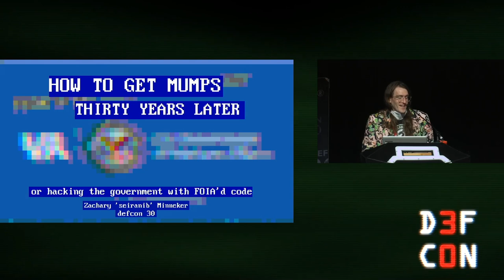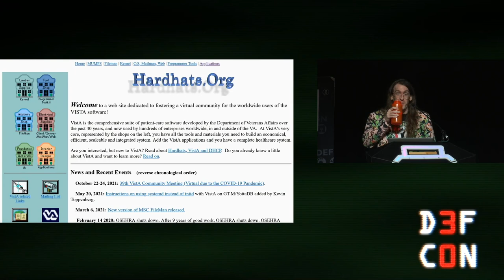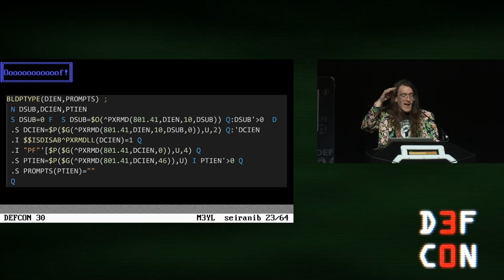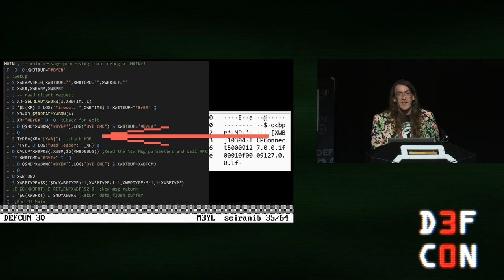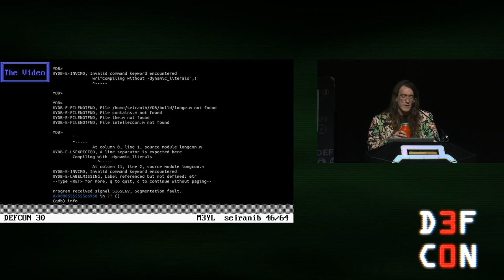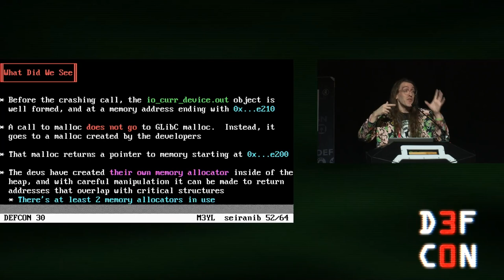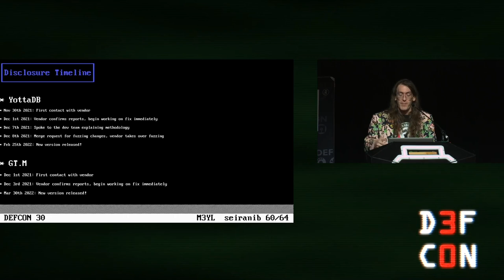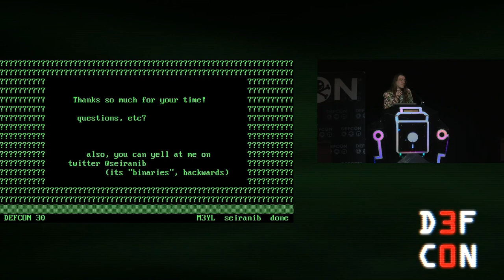DEF CON 30 - Zachary Minneker - How To Get MUMPS Thirty Years Later - Hacking the Govt w FOIAd Code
In the 60s, engineers working in a lab at Massachusettes General Hospital in Boston invented a programming environment for use in medical contexts. This is before C, before the Unix epoch, before the concept of an electronic medical records system even existed. But if you have medical records in the US, or if you've banked in the US, its likely that this language has touched your data. Since the 1960s, this language has been used in everything from EMRs to core banking to general database needs, and even is contained in apt to this day.

This is the Massachusettes General Hospital Utility Multi-Programming System. This is MUMPS.

This talk covers new research into common open-source MUMPS implementations, starting with an application that relies on MUMPS: the Department of Veterans Affairs' VistA EMR. We’ll cover a short history of VistA before diving into its guts and examining MUMPS, the language that VistA was written in. Then we'll talk about 30 memory bugs discovered while fuzzing open source MUMPS implementations before returning to VistA to cover critical vulnerabilities found in credential handling and login mechanisms. We'll close by taking a step back and asking questions about how we even got here in the first place, the right moves we made, and what we can do better.